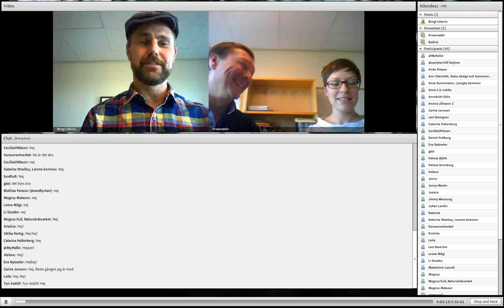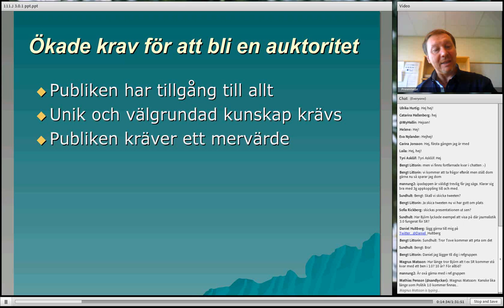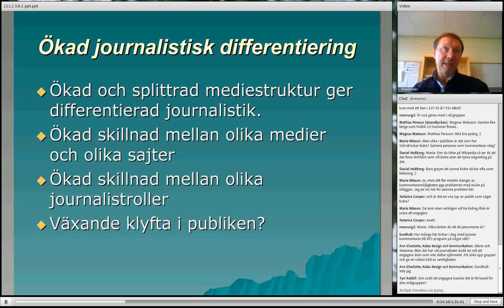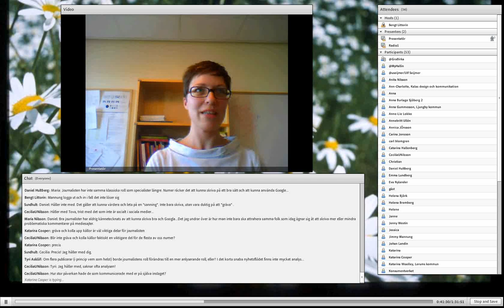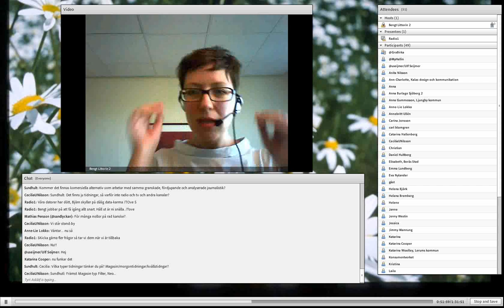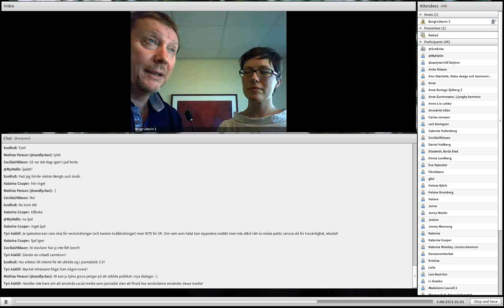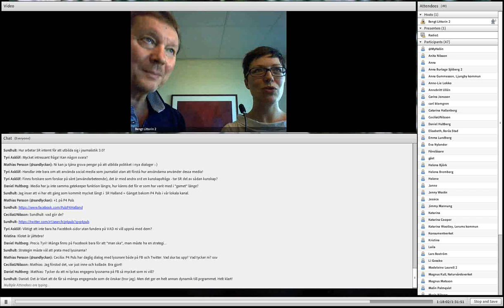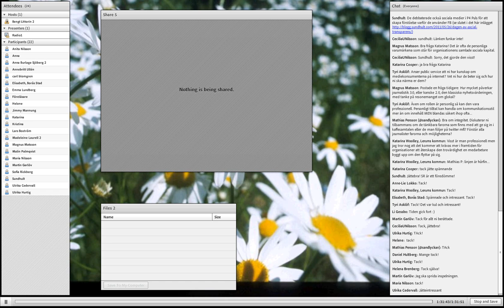ssmw: Medieormen, om en journalistroll i förändring 30 september 2011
Den 30 september  pratade Björn Löfdahl och Tove Svenonius från Sveriges Radio om journalistik och nyhetsförmedling i ljuset av socialamedier.

Medieormen är Sveriges Radios projekt om medieutveckling, Journalistik 3.0.
Björn är programdirektör och ansvarar för hela Sveriges Radios programproduktion. Tove chef för reportergruppen på Ekot.